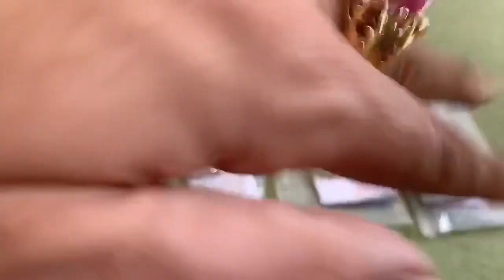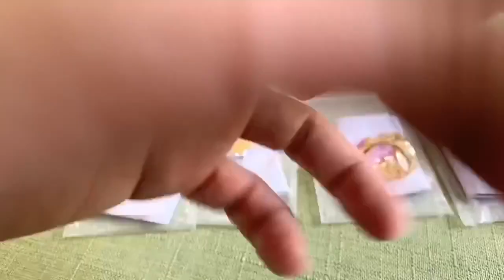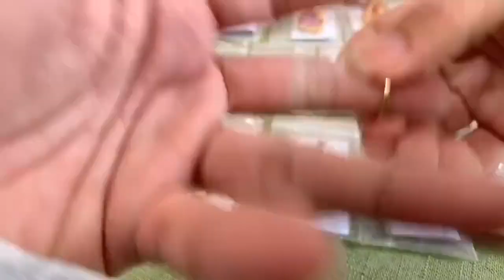Bán Đá Phong Thuỷ Làm Từ Thiện Trung Thu tại Lâm Hà Lâm Đồng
Trúng thu mùa của yêu thương và chia sẻ. Anh chị nào yêu thương và muốn chia sẻ thì ủng hộ em nha.
Sđt 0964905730 luôn mở máy ah!